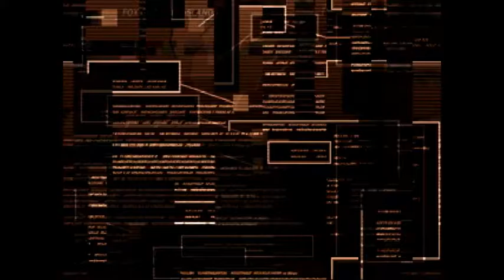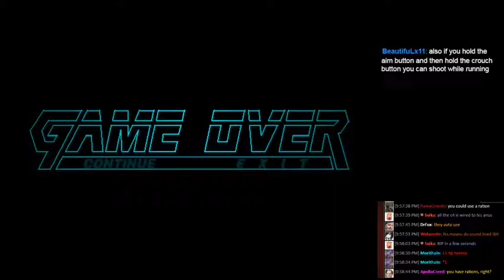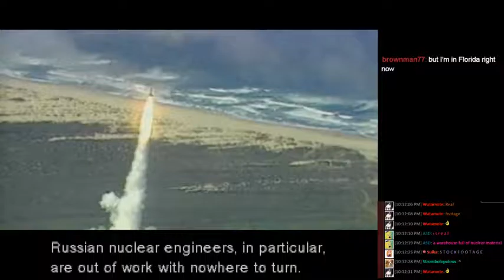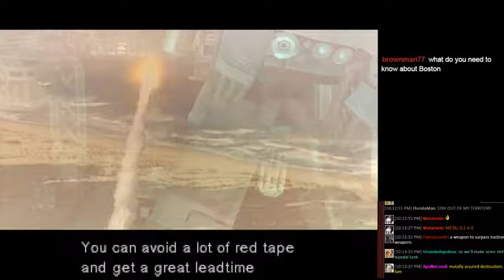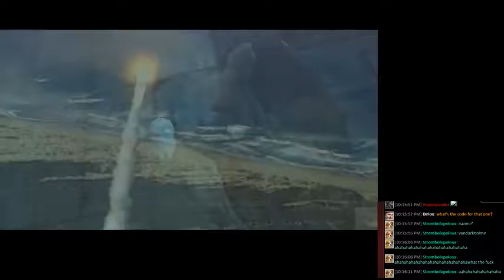Metal Gear Solid - Part 1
First part of my streaming of Metal Gear Solid - the game that's full of facts about arctic flora and fauna!